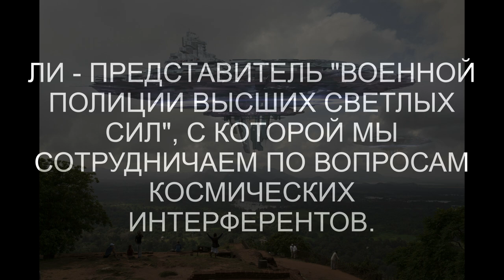💥 ГУМАНОИД С СИРИУСА - ЛОВЕЦ ДУШ | СИНИЙ ДРАКОН | РЕГРЕССИВНЫЙ ГИПНОЗ ARGO VP2 💥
Гуманоиды с Сириуса, особенно "ловцы душ", очень опасны для человека и когда мы их находим, то передаём их сразу в руки "Военной Полиции Высших Светлых Сил". Потом их судят. В этом сеансе мы проводили контрольную чистку биополя от интерферентов.  Так как это был сеанс контроля, то подход к паразитам был традиционно жёсткий. Здесь будет интересно